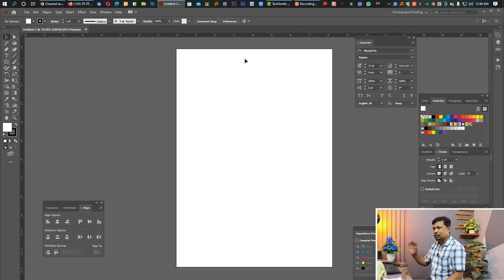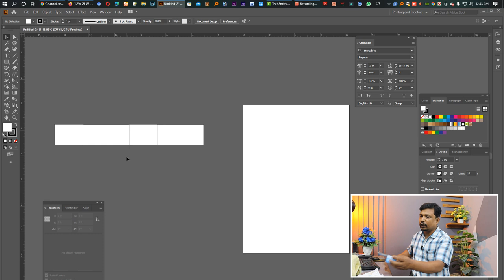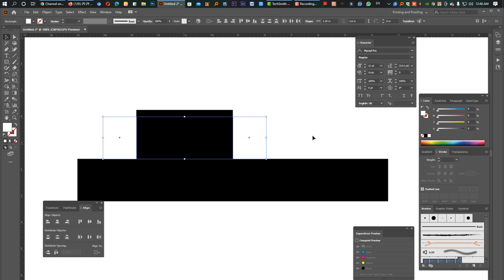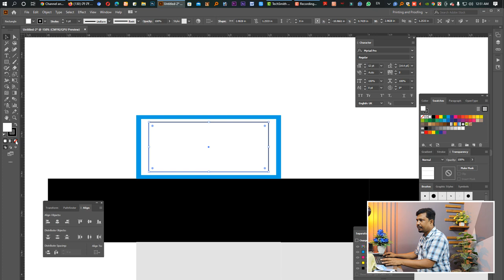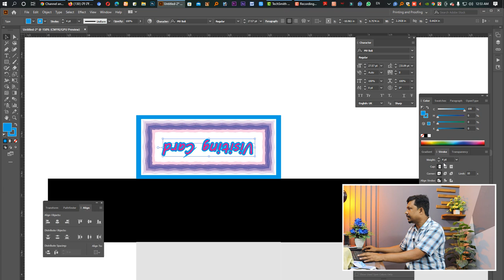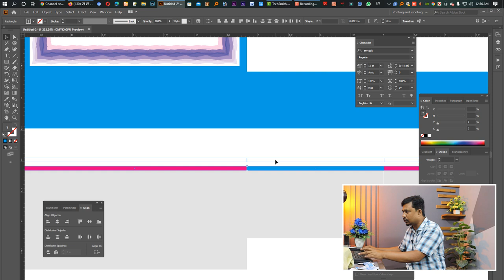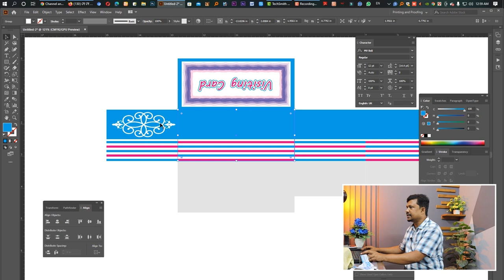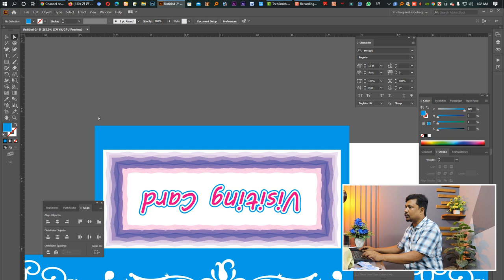যে কোন বক্সের ডিজাইন কিভাবে করবেন? Graphic Design in Illustrator Box Design । Packaging Design Ideas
Thank's for Watching!